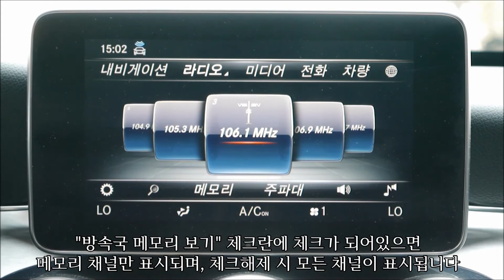[벤츠] C,GLC 즐겨듣는 라디오 채널 추가방법!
C클래스 및 GLC 모델에 해당되는 가이드 영상입니다.